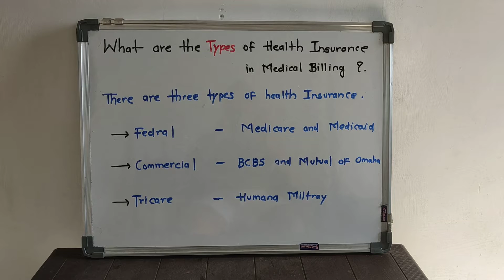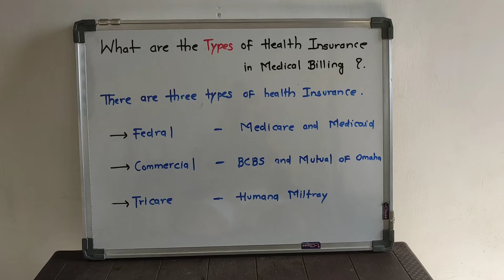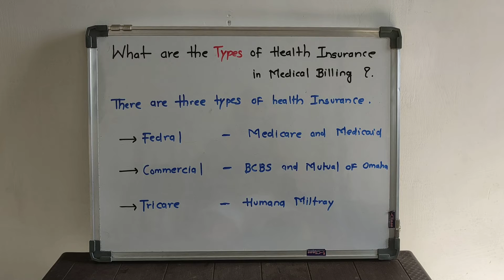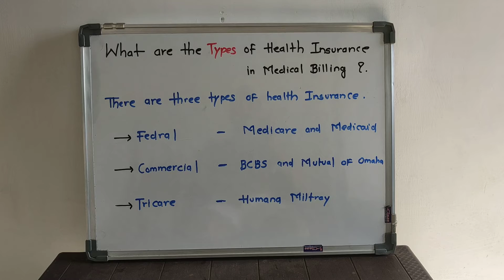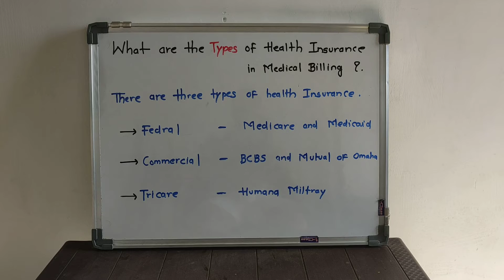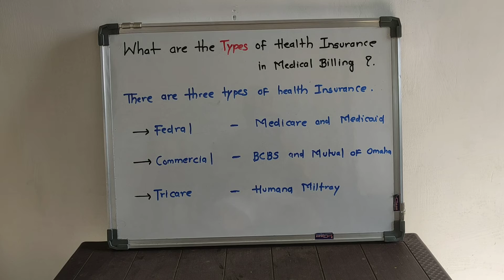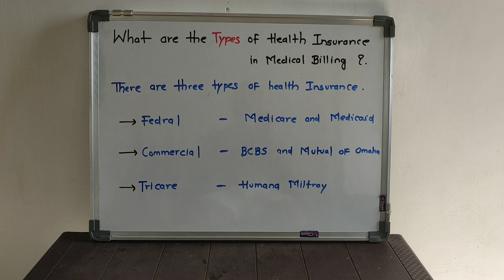What are the types of Health Insurance in RCM Medical Billing ? | MBOutsource | Pratik Gujar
Hello Friends

In this video, we have explained Types of Health Insurance in RCM Medical Billing.